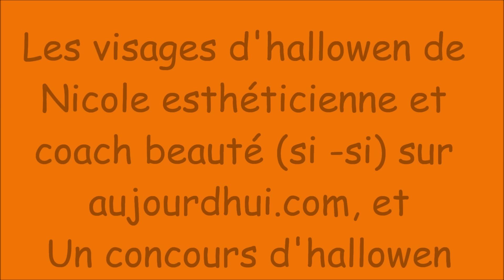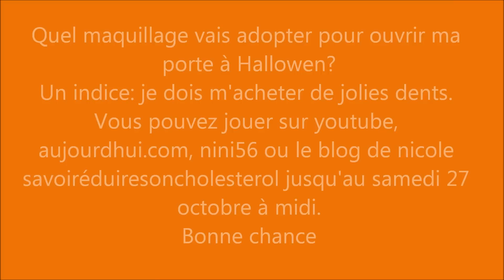Un concours pour Hallowen. Les conseils de Nicole, coach beauté sur Aujourdhui.com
Mon programme beauté:
Je suis esthéticienne depuis longtemps et coach beauté depuis peu sur Aujourd'hui.com. J'ai la passion de l'esthétique et l' envie de partager avec vous, mon expérience de l'esthétique en vous  donnant le meilleur de mon expérience, mes conseils et mes astuces dans ces vidéos et blogs dédiés aux femmes de tous les âges, mais aussi et il y en a peu sur Youtube aux femmes Matures quel vilain mot.. Vous pouvez me retrouver  sur Aujourdhui.com  et vous inscrivant gratuitement.
Je vous retrouve chaque jour avec plaisir.
Si vous souhaitez m'envoyer un message mon adresse mail
N'hésitez pas à me poser vos questions ou à me demander un sujet précis en vidéo, j'y répondrai rapidement.
Mon expérience d'esthéticienne est à votre service.